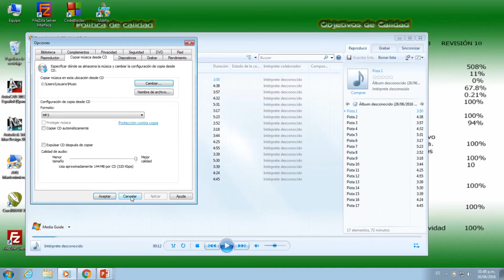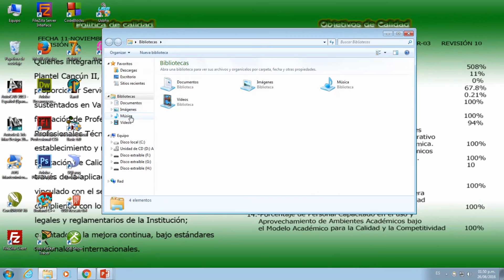Extraer audio de cd para convertir a MP3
Aquí se muestra el proceso para extraer los audios de un cd para exportarlos a archivos en formato MP3.

Aplica para todas las versiones de Windows que tengan el reproductor de Windows Media.